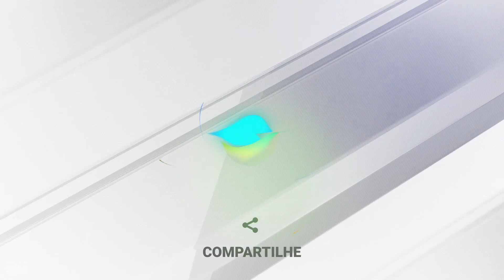O uso de defensivos agrícolas ilegais já representa 25% do mercado e gera prejuízo de R$20 bi por...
Os prejuízos gerados pelo uso de produtos ilegais vão além do financeiro, pode afetar a imagem do Brasil, a saúde do produtor ao consumidor e o meio ambiente